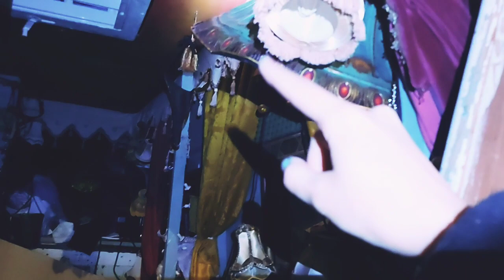um Schauspielerin zu sein brauchst du nur DAS.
9. bis 14. Oktober - Ecstatic Dance Cyprus (Tickets

23. Oktober - Lauf an der Pegnitz (save the date, Tickets kommen bald)

28. Oktober - Tom's Hof bei Bremen

29. Oktober - Kräuterkind, bei Köln (save the date, Tickets kommen bald)

Wenn du mir etwas Liebe zurück schenken magst, kannst du mich hier in meinem Schaffen und auf meinen Abenteuern unterstützen 💛

Ein 💜 auf Spotify hilft mir sehr - und kostet dich nichts 😘

Musik von musicincloud